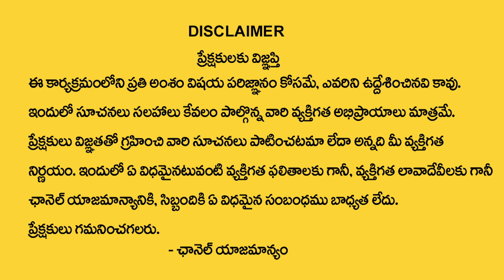Latha Jandhyala : Revati Nakshatra (Meena rasi) 2023 Characteristics | Secrets of Revati nakshatra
Watch►Latha Jandhyala : Revati Nakshatra (Meena rasi) 2023 Characteristics | Secrets of Revati nakshatra